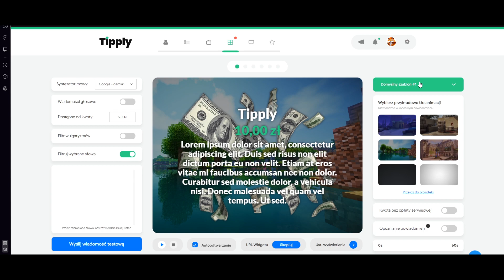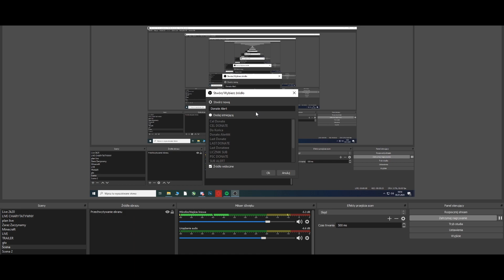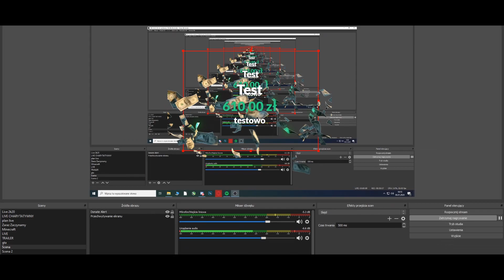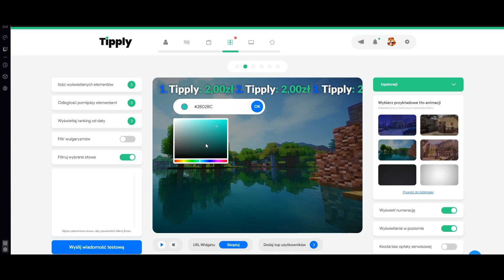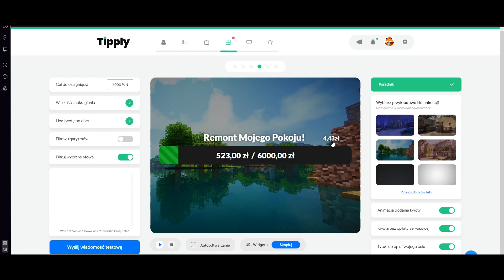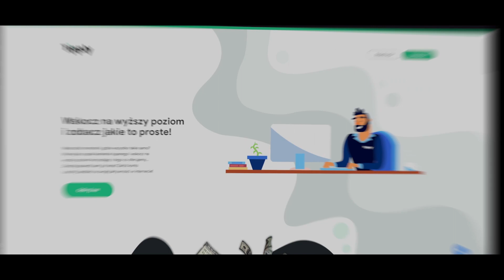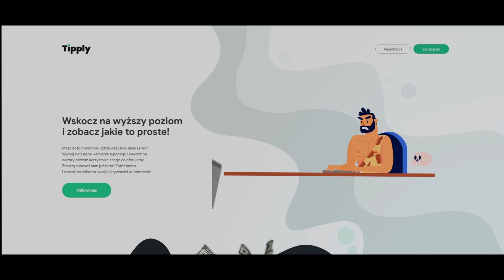🤑Jak Ustawić Donaty Na Tipply.Pl? 💰 Donate Alert,Top,Last,Cel,Licznik 🤑 Tipply.Pl 💲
🍉 Jeżeli film się spodobał, to zostaw Lajka pod filmem! 🤩

🎙️ Nagrane Audio: różnie.
🎬 Nagranie: Obs Studio/Action
💽Grafika: Photoshop CC 2018
📺 Montaż: Sony Vegas Pro 14 - Adobe Premiere Pro 18